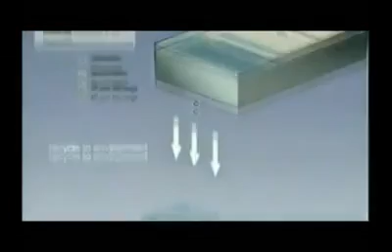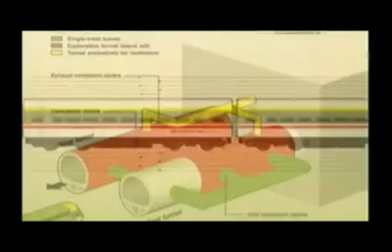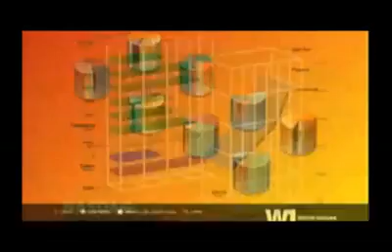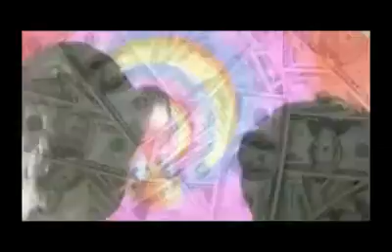C’est donc ça la vie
comme des robot